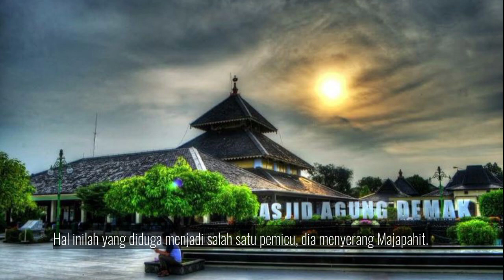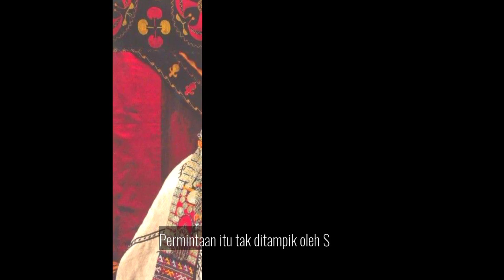Kisah Cinta Prabu Brawijaya V dengan Putri Siu Ban Ci Lahirnya Raden Fatah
Wilujeng rahayu buat sederek sedulur semua..
Kali ini Kraton Segoro Channel akan menceritakan tentang Kisah Cinta Prabu Brawijaya V dengan Putri Siu Ban Ci ( Lahirnya Raden Fatah  ).yaitu menceritakan tentang kisah Raja Majapahit terakhir dengan putri seorang Saudagar besar yang juga seorang ulama. Dikemudian hari dari perkawinan mereka akan melahirkan seorang pendiri kerajaan Demak Bintoro. Untuk lebih lengkapnya bisa anda simak videonya.
Dalam hal ini sama sekali tak ada maksud mendramatisir sebuah kejadian zaman itu . imaginasi ini hanya utk membuat kita semua mengenal dan tidak melupakan sejarah jg pernah ada di bumi nusantara .
Mohon maaf bila ada yg kurang berkenan , baik itu dari sisi cerita ataupun penuturan kalimat" nya .
Juga , rasa terima kasih yg tak terhingga atas support dan segala koreksi dari para sahabat Ki Kraton Segoro Channel..
Dan yg paling utama , terima kasih terpanjatkan kehadhirat ALLOH swt , . Semoga ada hikmah yg bisa terpetik dari cerita .. Amin ..
Foto/Gambar dalam video ini diambil dari berbagai sumber.
- Jika ada kesalahan maupun kekurangan kami sebagai kreator Mohon Maaf yang sebesar-besarnya.
Kraton Segoro Channel,Kisah Cinta Prabu Brawijaya V dengan Putri Siu Ban Ci ( Lahirnya Raden Fatah ), sejarah berdirinya kerajaan Demak,